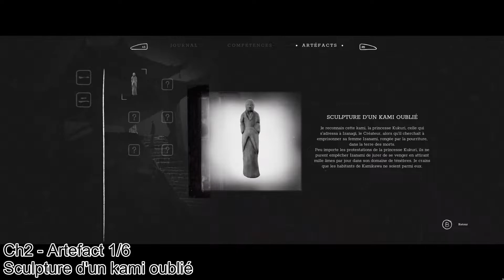Trek to Yomi - Chapitre 2 / Guide de tous les Artéfacts et Améliorations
Collectionneur dévoué : récupérer toutes les améliorations
Au peigne fin : trouver tous les objets de collection de l'histoire

00:00 - Amélioration d'Endurance 1/4
00:13 - Artefact 1/6 Sculpture d'un kami oublié
00:31 - Artefact 2/6 Tekko grossier
00:53 - Amélioration d'Endurance 2/4
01:08 - Artefact 3/6 Les trois petits singes
01:23 - Amélioration d'Endurance 3/4
01:46 - Artefact 4/6 EMA
02:00 - Amélioration de Santé 1/2
02:22 - Artefact 5/6 Lettre d'amour égarée
02:41 - Amélioration d'Endurance 4/4
02:52 - Artefact 6/6 Mori shio
03:04 - Amélioration de Santé 1/2